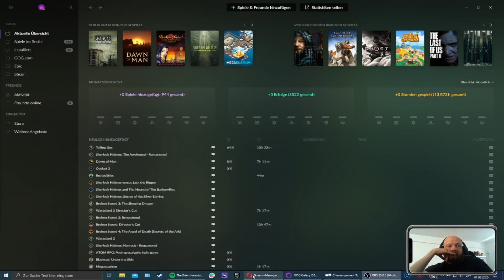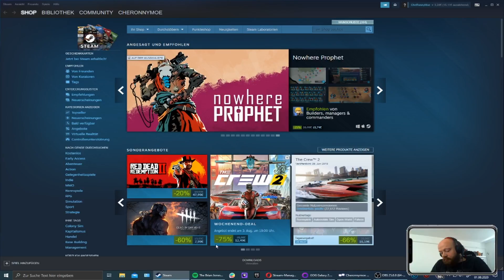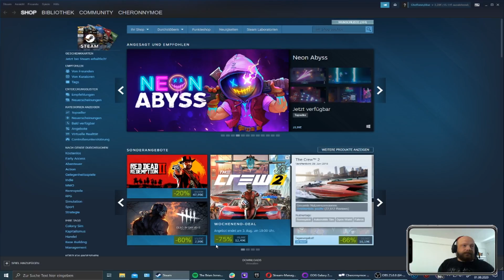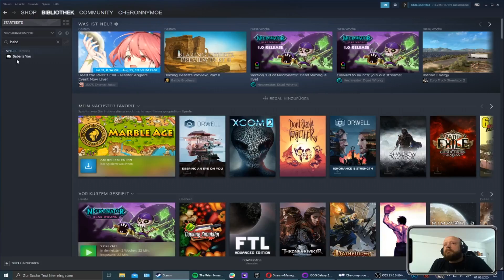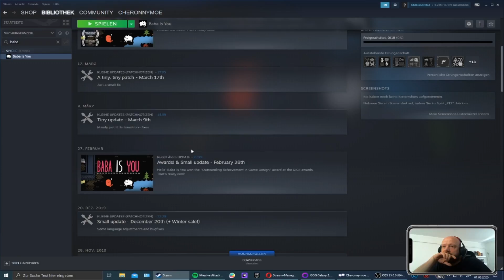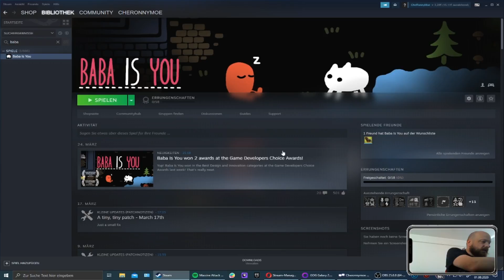Hier wird noch richtig gegendert ♂️♀️🐻 (Part 0/28)